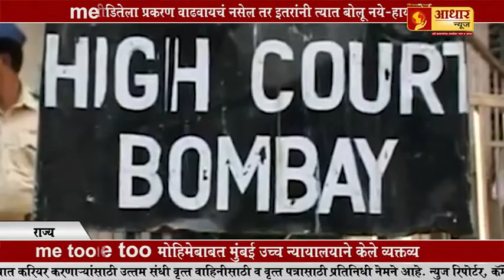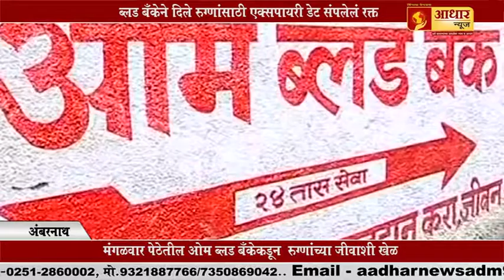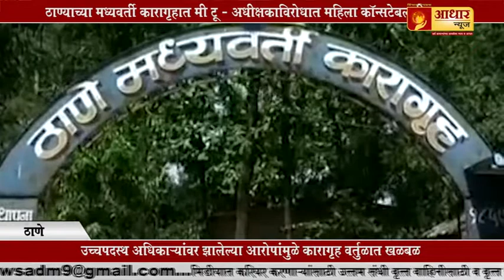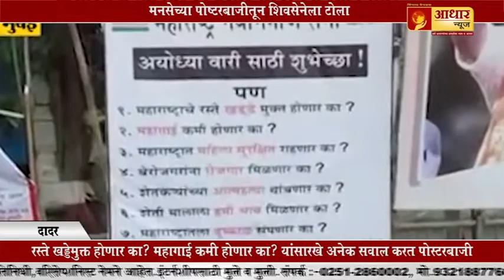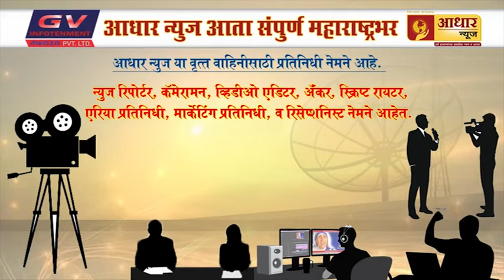मद्यधुंद, शिवशाही बस चालकाचा थरार नाट्य - 20-10-2018 bulletin